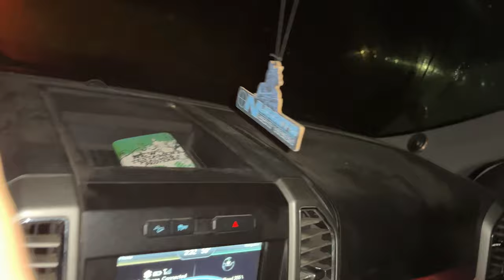2,000 POUNDS of HOGS down!!! || Texas THERMAL Hunting!!!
Watch us eradicate 12 big pigs from a struggling dairy farm!

Be the first to see the behind-the-scenes on Instagram!
(Or DM me if you have any questions)